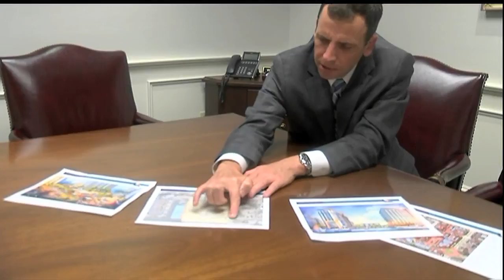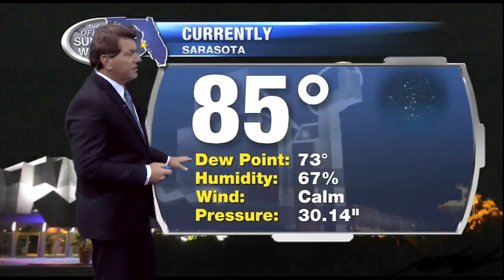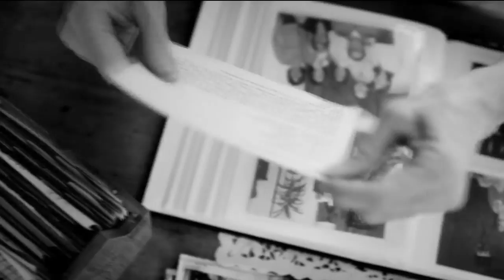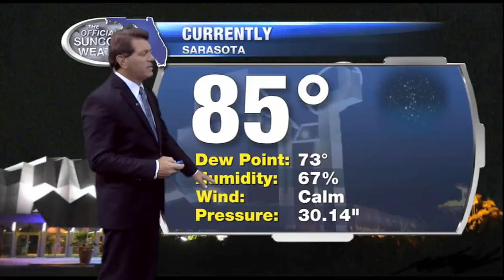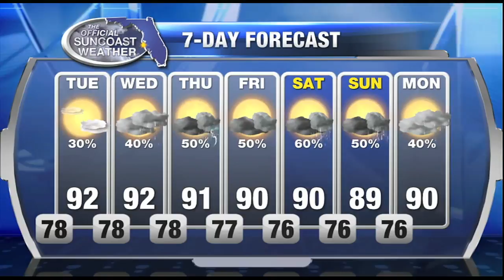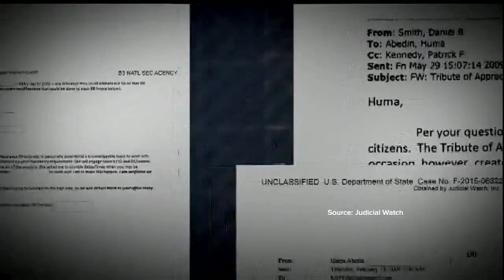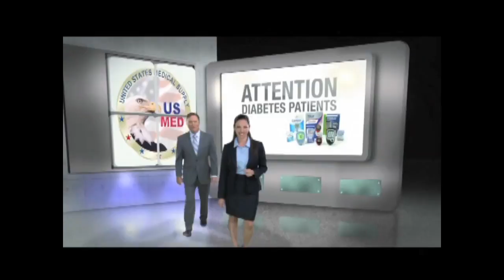ABC7 News at 11pm - August 22, 2016